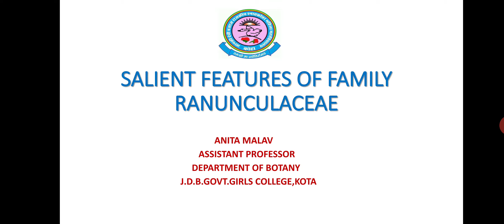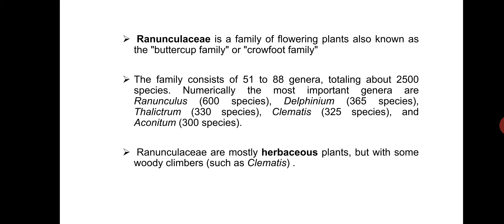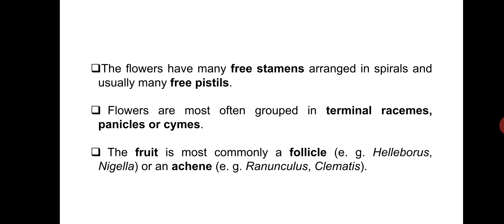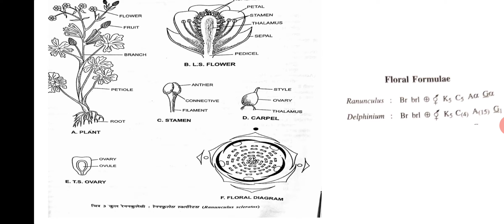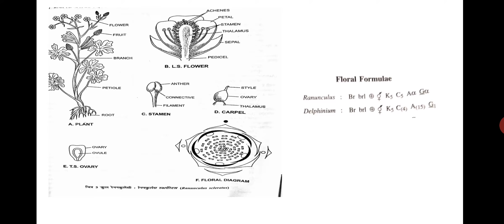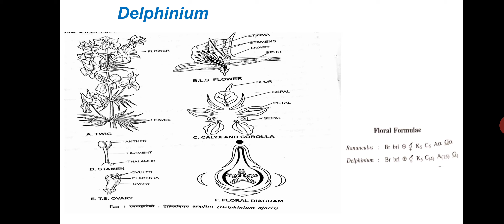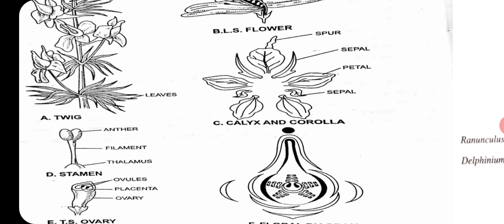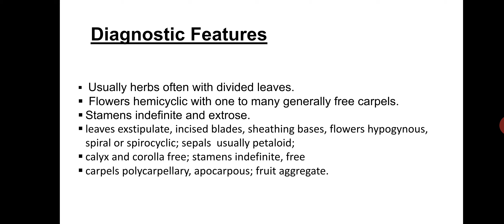Anita Malav, B.SC. Part-II, PAPER II, UNIT -4, SALIENT FEATURES OF FAMILY RANUNCULACEAE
SALIENT FEATURES OF FAMILY RANUNCULACEAE